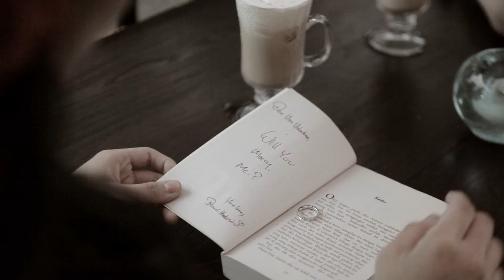Daniel & Vera - Trailer | Cinematic Wedding Videography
Film By         : JHV STUDIOS
Cameraman : Ado Nuryadi, Justin, Fram
Video Editor : Ado Nuryadi